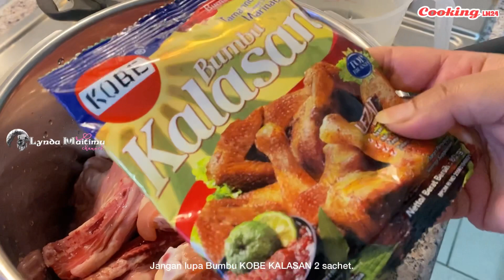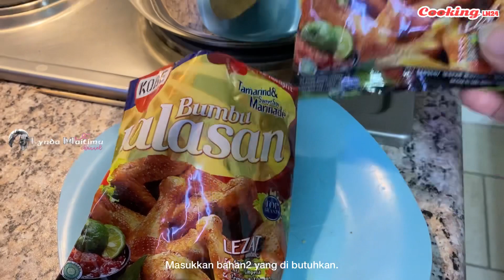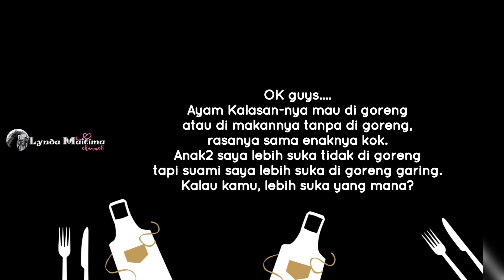AYAM KALASAN PRESTO ala Me, Gorengnya dikebun loh?? | CookingLM24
Cintailah Product Indonesia.
Ayam Kalasan Bumbu Kobe.
Cara Membuatnya dengan versi saya, mudah sekali bikinnya.
Hanya saja dalam versi saya ini, saya memasaknya pakai Presto.
Menggorengnya pun di kebun, penasarankan?
Jangan lupa saksikan sampai selesai ya...

Resepnya:
- Ayam
- Kobe Kalasan
- Santan
- Kunyit bubuk
- daun salam, daun jeruk
- jahe, lengkuas & sereh
- kaldu ayam maggie blok

Cara Membuatnya, bisa saksikan video ini sampai selesai ya...
Cameragirl-nya putri saya loh (Emmanuela).